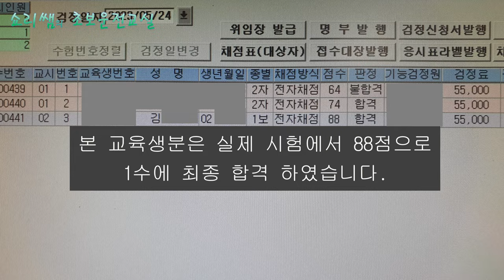22살 상남자의 1종 도전 가채점 결과는 불합격?💗